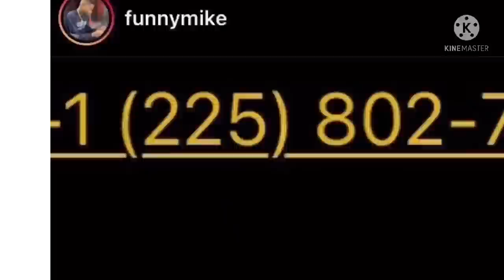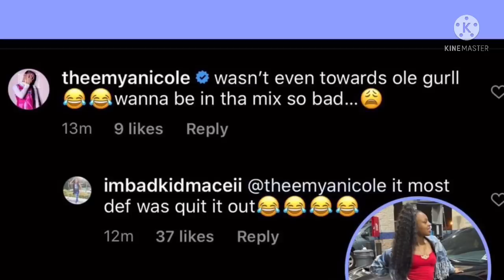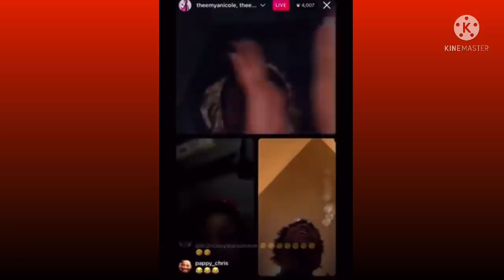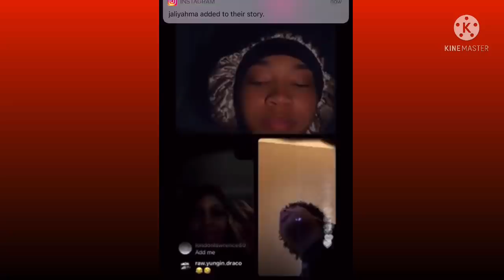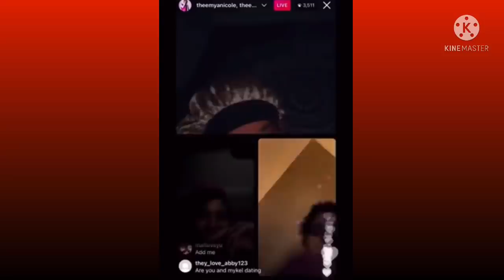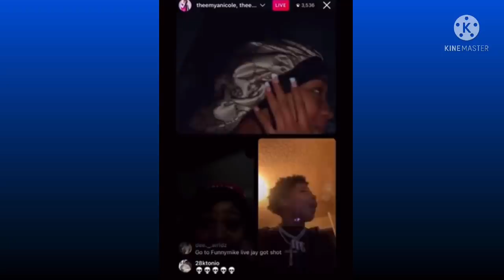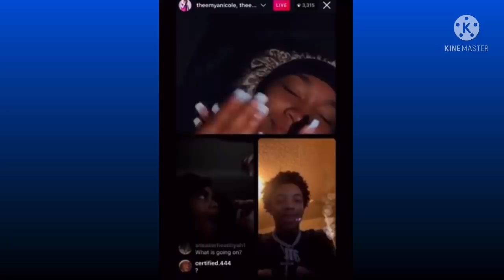BadKidMya Responds To Macei NEW DISS TRACK😳Mya WANT F!GHT🤦‍♂️ Macei 3xpose Mya